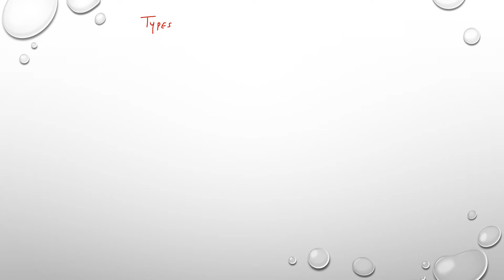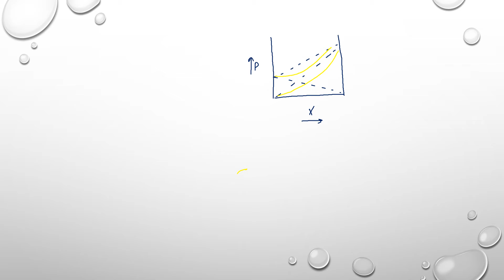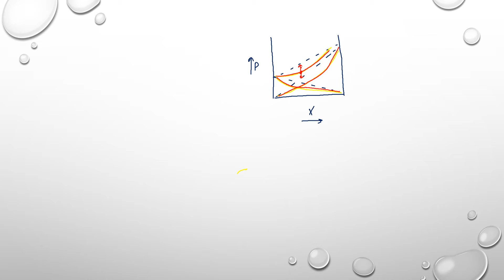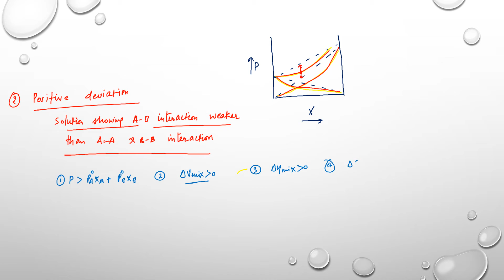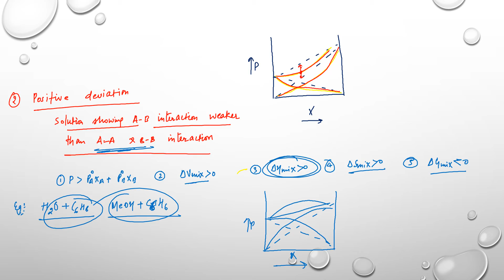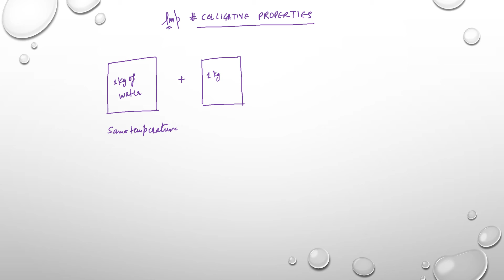UKSSSC || Environment Supervisor || पर्यावरण पर्यवेक्षक || Chemistry ||Solutions ||lecture 9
In this session we are going to learn Chemistry - " COLLIGATIVE PROPERTIES" for UKSSSC Environment Supervisor. This is 9th part of this lecture.
For Students asking about "Chemistry for Environment Supervisor", Padhai Likhai presents to you this Chemistry Series for UKSSSC. This video is for every students preparing for Environment Supervisor UKSSSC.

Watch this video till the end and share among your friends.

Link for 1st Topic are below :-